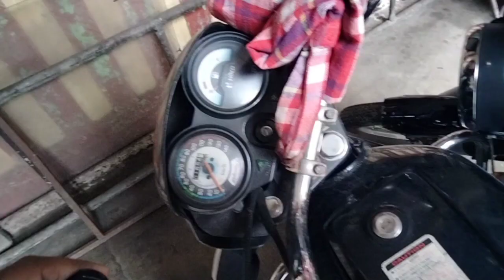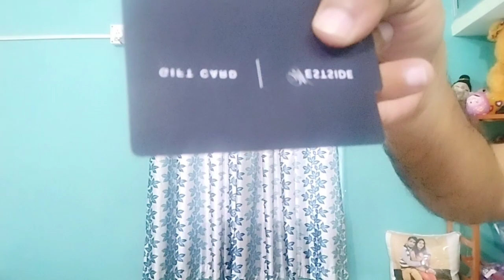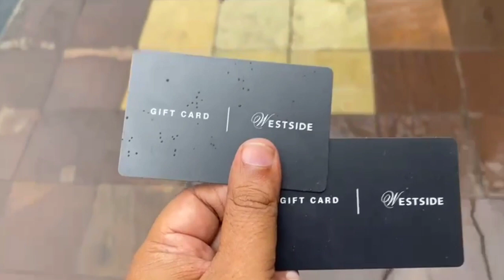Mall Me Gift Card Se Kr Li Shoping || Navin Pradhan || Vlog 24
Mall Me Gift Card Se Kr Li Shoping